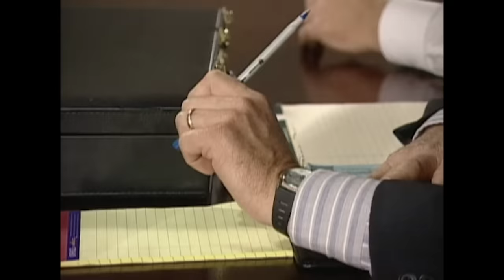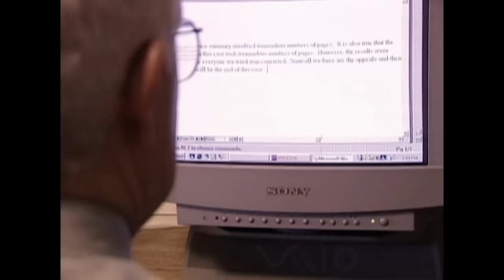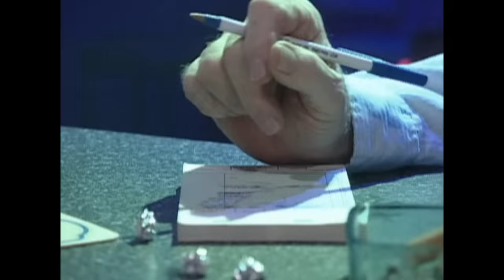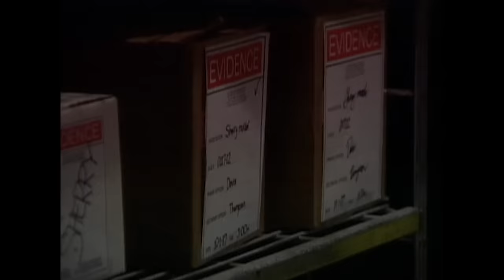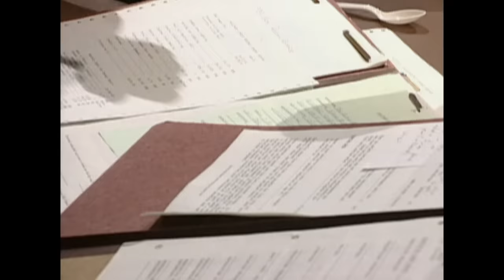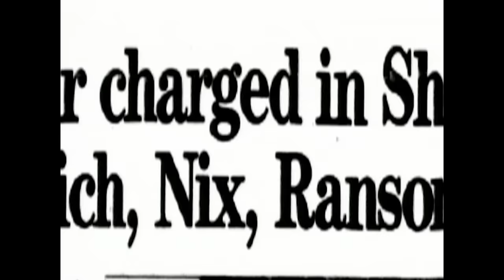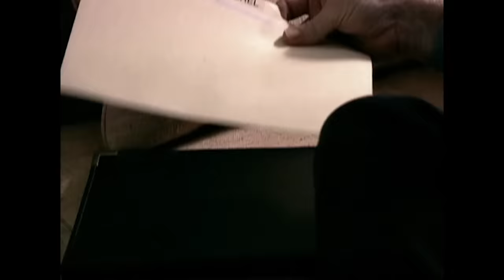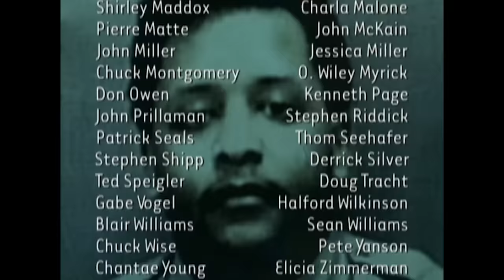Mafia Dixie | Épisode Complet | Dossiers FBI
Sur la côte du golfe du Mississippi, un juge et sa femme politicienne ont été brutalement assassinés dans leur maison. Le tueur a laissé peu d'indices et l'enquête n'a abouti à rien. Mais le FBI attendait patiemment dans les coulisses. Ils ont découvert un gouvernement local corrompu et un groupe de conspirateurs criminels violents connus sous le nom de Dixie Mafia, responsables de fraude, de blanchiment d'argent et de meurtre.